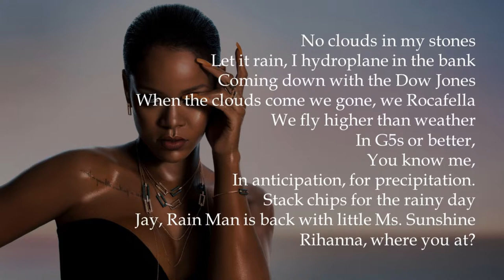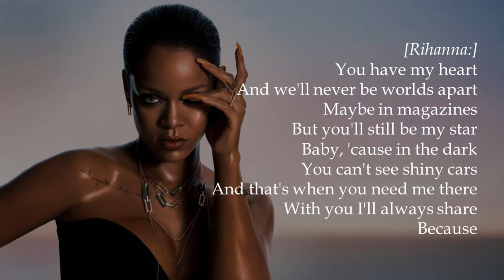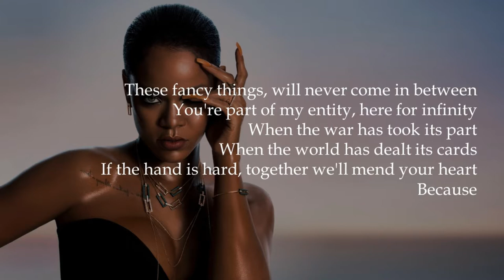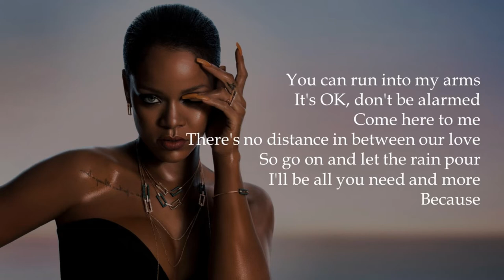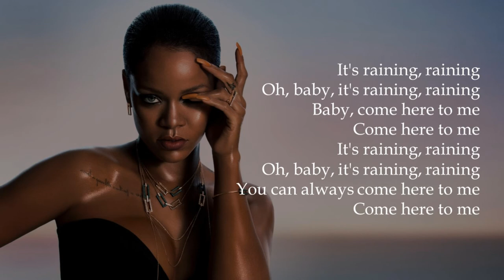Rihanna - Umbrella Ft JAY Z (Lyrics)